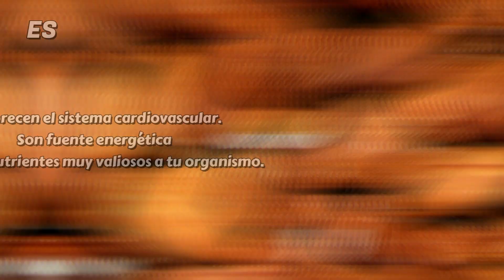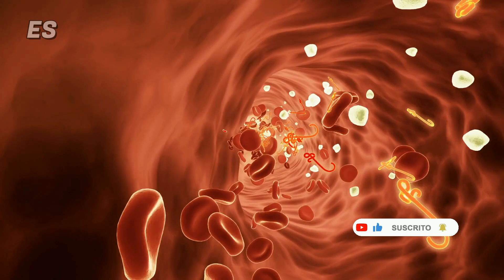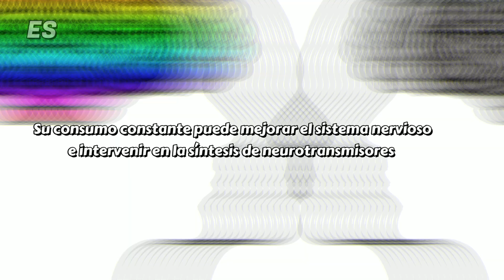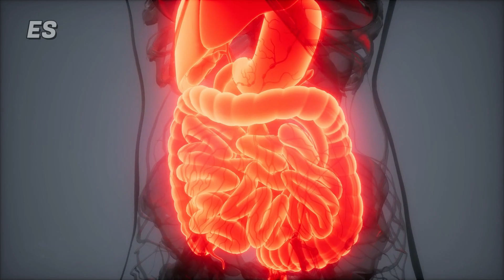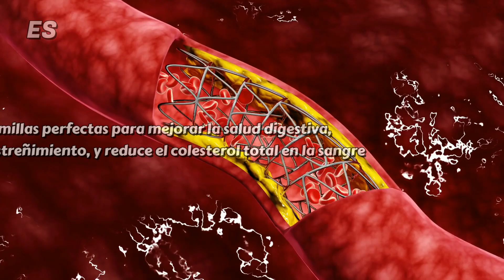5 SEMILLAS MILAGROSAS que debes INCLUIR en tu DIETA ✅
¿Quieres conocer estas *5 SEMILLAS MILAGROSAS para tu SALUD* ? En este video de *Ecovida Saludable* te lo explicaremos absolutamente todo... ¡Acompáñanos! Los *beneficios de las semillas* son diversos, estas poseen propiedades nutritivas que *ayudan al mejor funcionamiento de tu organismo* .

Su alto contenido en fibras las hacen responsables también de tu salud intestinal. Además, contribuyen a prevenir ciertas enfermedades crónicas gracias a su contenido en vitaminas, grasas saludables y minerales.

Es por ello, que el tener un estilo de vida saludable requiere de ser muy creativos en la alimentación; no se trata de hacer sacrificios que perturben nuestro estado de ánimo, sino más bien, ser disciplinados con lo que comemos y lo que hacemos.

Mira también:
7 Increíbles BENEFICIOS de la SANDÍA para la SALUD 🍉

¡IMPORTANTE!
Los videos compartidos en este canal son informativos. No pretendemos sustituir el consejo de un profesional de la salud. Si tienes o crees tener alguna duda descrita en estos videos, siempre consulta a tu médico de referencia.

Déjanos en los comentarios que video te gustaría hagamos y cómo podemos mejorar para que nos beneficiemos todos juntos, y por último, no olvides suscribirte al canal para que puedas estar al tanto de los vídeos que compartiré semana a semana ¡Hasta la próxima! 💛